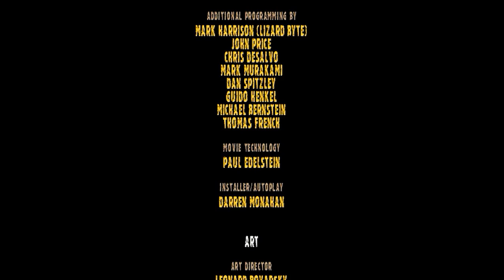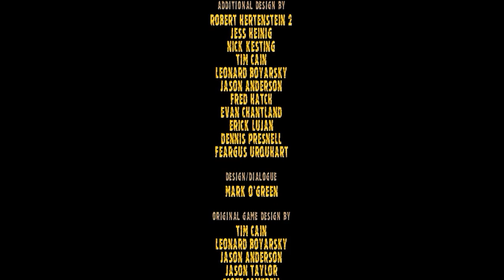Fallout - Finale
Having blown up the FEV vats, it's time to take the fight to the Master and end his evil plans.

Fallout: A Post Nuclear Role Playing Game is an open world role-playing video game developed and published by Interplay Entertainment in 1997. The game has a post-apocalyptic and retro-futuristic setting, in the aftermath of a global nuclear war in an alternate history timeline mid-22nd century. The protagonist of Fallout is an inhabitant of a Vault, long-term shelters, who is tasked to find the Water Chip to save other dwellers from water shortage.

Songat the end is One-Winged Angel (from FFVII)